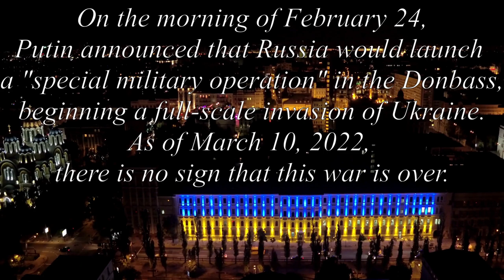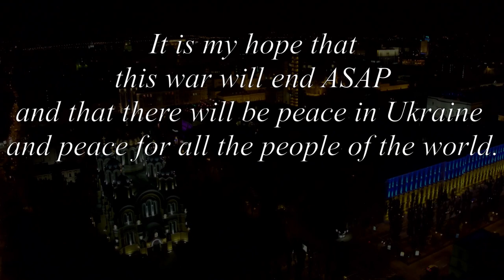Chapter6 Peace in Ukraine. [sleep music. Arrange the autonomic nerves. And release yourself]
No war. God bless Ukraine.
This video is aimed at facing yourself and being free from yourself.
Get rid of your existing negative emotions such as anxiety, fear, and discomfort.
From there, let's become a true self, comfortably, lightly, naturally, without being particular about ourselves.
I've decided on a theme, but don't take it, just sleep.
There is no human voice.
Just video, music and a few messages.
There are many ways to heal people. There are many ways to guide people. TV, movies, music, religion.
However, physically, the world we can recognize is said to be 5% of the entire universe. Staying in that 5% world, what on earth do we know about ourselves?
So by looking at the remaining 95% of the world, we should be able to get our true self.
Let's jump out into a world without anxiety and fear.
Release yourself.

picture:    Pixabay            Александр Гончаров
                 ukrtelecom_-_4893
                 ukrtelecom_-_4894